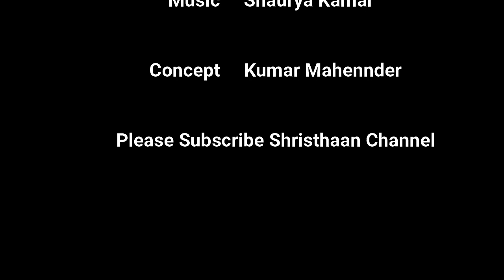Sukhkarta Dukhharta with Lyrics | गणपति आरती | Ganpati Bappa Morya | Ganpati Songs | Shristhaan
In video
Voice  - Basu Biraj
Concept - Kumar Mahennder